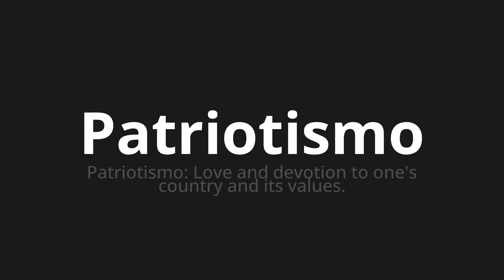How to pronounce Patriotismo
Master the Pronunciation of 'Patriotismo Which Means Patriotism' - which means : Patriotism: Love and devotion to one's country and its values. 📝 with @PortuguesePronunciation 🎓🗣️ - [Your Guide to Portuguese]

Learn to pronounce 'Patriotismo' perfectly in Portuguese with our easy and engaging tutorial by @PortuguesePronunciation! 📖📽️ In this comprehensive video, we provide you with native speaker examples 🗣️👂 and phonetic breakdowns 🎵 to ensure you get the pronunciation just right.

How to say Patriotism in Portuguese